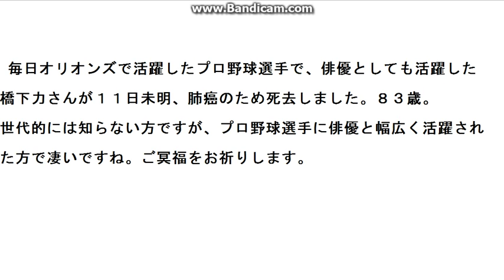元プロ野球選手で、俳優としても活躍した橋本力さん死去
毎日オリオンズや俳優としても活躍した、橋本力さんが１１日未明に死去。８３歳。